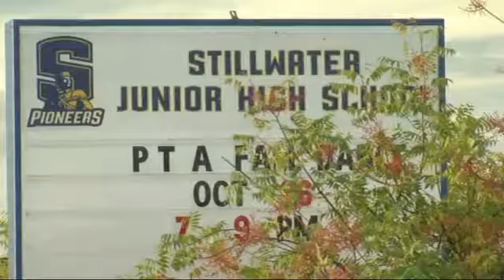Stillwater students and faculty return